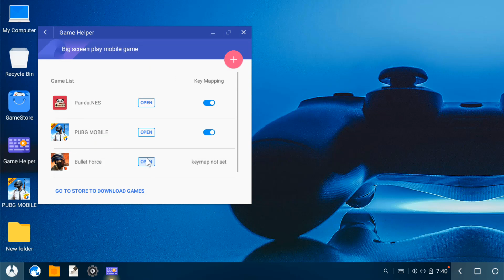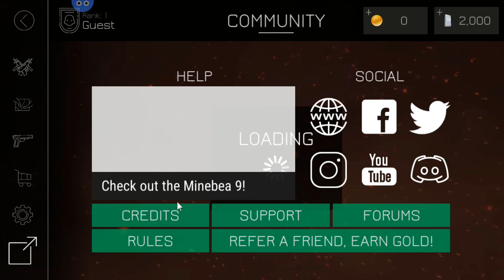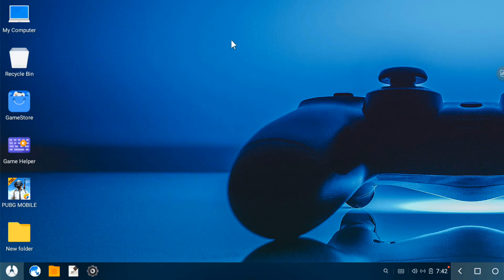How to set Key-Mapping for all games in Phoenix OS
Hello guys

In this video I am going to show you about How to set Key-Mapping for all games in Phoenix OS.

If you have any problem comment.